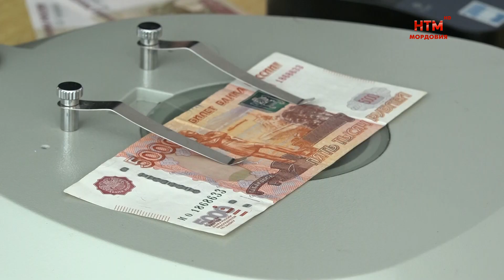Тревожная кнопка 19 сентября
- За коммерческий подкуп будут судить руководителя отдела маркетинга одного из крупных предприятий Рузаевского района.
- За кражи из магазинов полицейские задержали 18-летнего жителя Саранска.
- Житель Саранска дважды стал жертвой мошенников.
- В Саранске завершилось расследование дела о смертельном ДТП, в котором погиб 16- летний пассажир мотоцикла.